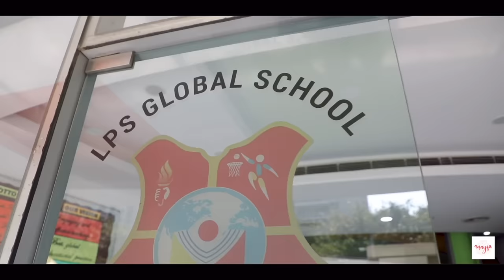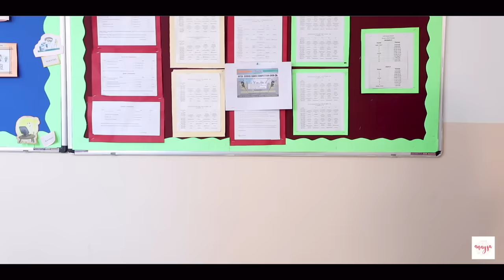GALTI - Ek Shuruwat | Ep #1 | Things Only Girls Relate | Anaysa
Har ladki ki zindagi me ek aisa pal aata hai jiske bare me na wo kisi se share kar sakti hai par usi bare me khud sochne pe bhi majbur rehti hai.

CREDITS :
Artists: Nandini,Priyanka Devnath,Jeetusri,Sapna Bhati,Danish
Khan,Rupam Joshi,Shivani Khanna and Prakash
Director- Dhirendar Topwal
Assistant Director: Bharti Singh and Arman Malik
Written by: Himani Tyagi
DOP & Cameramen: Deepak Mathuriya & Premjeet
Support Staff : Ujagar & Tilak
Editing & Post Production: Rahul Singh
Promotions: Shubhi Luthra
Channel Head: Shruti Anand, Rohit Rastogi, Vikram Choudhary
Produced By: SpiceUp Media

~ XoXo
~ Anaysa
ABOUT ANAYSA:
Discover the best styling hacks, makeup hacks, beauty hacks, safety hacks, lifehacks, photography hacks, DIY projects & DIY activities, tutorials, How-To Videos, Handcrafted items, phone photography hacks and all other brilliant ideas that are tried and tested, with a punch of comedy to keep you entertained. On Anaysa, our two witty girls, Bharti & Jeetu share with you some fun challenges, dares & do experiments as well as all types of 5-minute hacks & do fashion hauls & beauty hauls while reviewing fashion & beauty products. Anaysa keeps you entertained all the way. If you love binge-watching girl hacks & lifestyle hacks in general, then you won't be able to stop binge-watching our videos either. Not only that, Bharti & Jeetu also do some dares and test the most viral hacks that are trending on the internet so you don't have to. Save your time, efforts & money by watching our tried & tested hack videos, learn the latest fashion, beauty & makeup trend videos, lifestyle hacks, hair care tips & tricks in listicle format videos with a high dose of comedy & entertainment, on every Friday 5:30 PM.